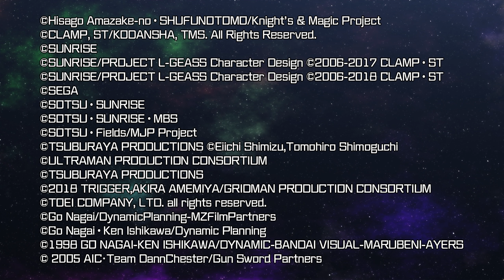SRW30 (第三章支線) 紅色彗星再世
0:45:40 Great Ace 艾吉-聖克勞斯 凶鳥30